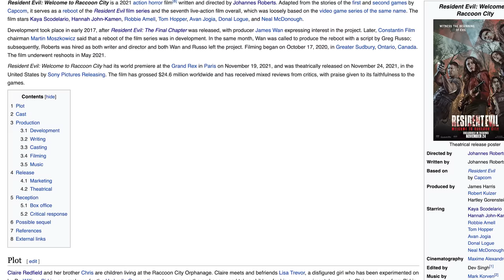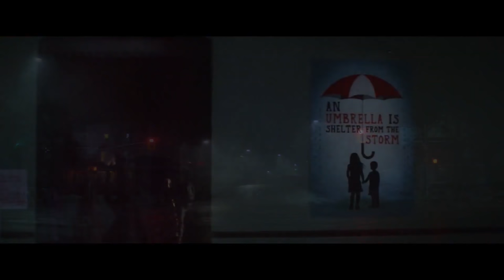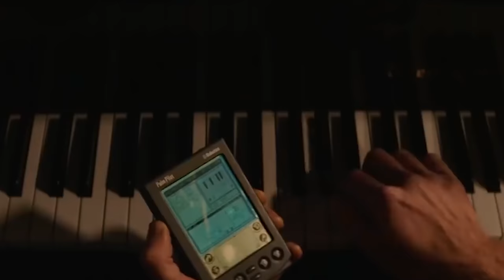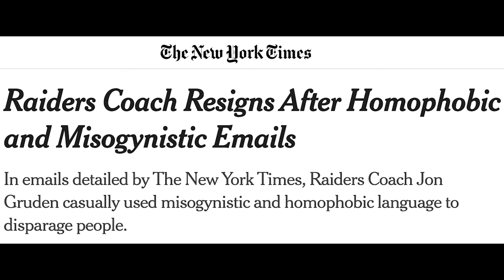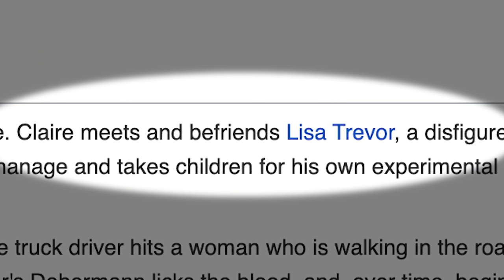Resident Evil: Welcome To Raccoon City Explained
Resident Evil: Welcome To Raccoon City reboot movie explained.

Join us Monday, Wednesday, Friday, and some Sundays at 3pm EST for brand new Cracked shows and series!

Czar Of Audio-Visual Activities: Dave Brown
Editor: Jordan Breeding
Therapist: Devin Byam

00:00 - Tell Me What Happened
00:44 -Welcome To Raccoon City
16:12 - This Is Why I Come To Work Every Day